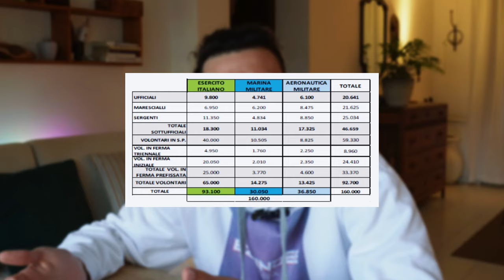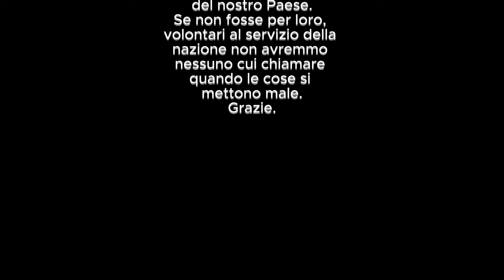Se l'ITALIA entrasse in GUERRA ... TI ARRUOLERESTI?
In questo nuovo video parliamo di cosa farei se l'Italia entrasse in guerra e mi venisse richiesto di arruolarmi. In un'epoca storica incerta, in Europa la tensione è palpabile. Nell'ultimo periodo giornali, riviste, siti, social media si chiedono tutti la stessa cosa...quale sarà il futuro dell'Italia?
Ringrazio tutti coloro che hanno risposto al sondaggio che vi ho posto gli scorsi giorni, dati sui quali si basa il mio video.
Il video di oggi non espone idee politiche né cerca di fare luce sulle attuali situazioni belliche del pianeta. Dato che non ho nessuna conoscenza a riguardo vorrei evitare di creare confusione, divisione e l'atmosfera da BAR.

Zandee